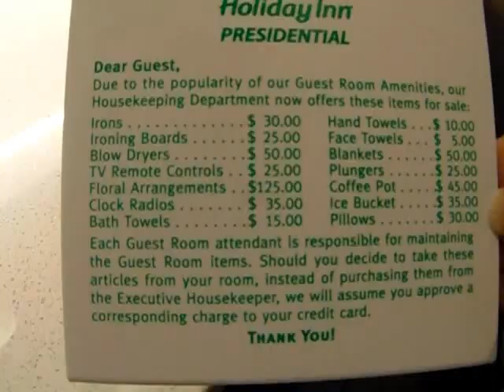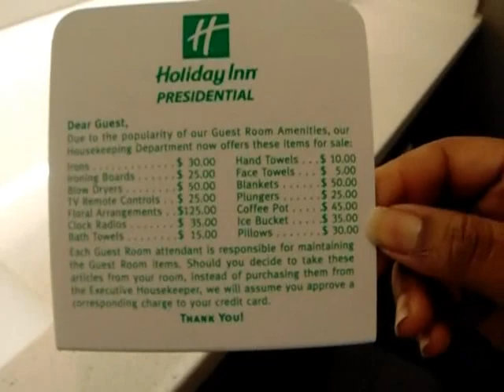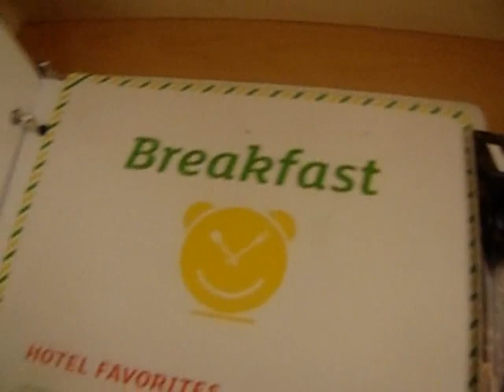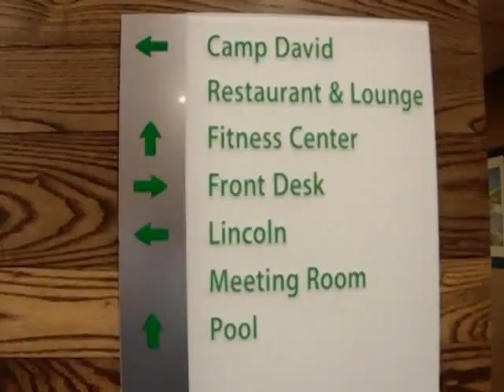Holiday Inn Little Rock-Presidential Downtown Tour | The Demouchet Family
On our recent business trip, we lodged at the Holiday Inn Little Rock- Presidential Downtown. In this tour, we were tired and full after eating out with our team. Fun fact: When Sierra is tired, she thinks she is a comedian.  SHE WAS NOT BRAGGING, SHE WAS JUST ENTERTAINING!

Holiday Inn Little Rock Downtown Presidential is located in the popular historic downtown Little Rock area, near local attractions like the River Market, Clinton Presidential Center, Statehouse Convention Center, Heifer International, Verizon Arena, and numerous local micro-breweries.

Welcome to The Demouchet Family Channel!

Everyone wants to be "MarriageGoals," but in this millennial age, its often forgotten to have marriage goals. As a couple who is often deemed as a favorite and perfect couple, we admit we were once a diamond in the rough. Every diamond is known to be created with high pressure and depth, and this is true for our family. With God in the center, we are The Demouchet (DEmuhSHET) Family:Dion & Sierra, and our little kings, Demyrie (age 5) and Daniel (age 1). On our channel, you'll catch a glimpse of our life as we share the Word, our family, travel experiences, and lifestyle inspiration...all things HEAVY (of substance; successful).